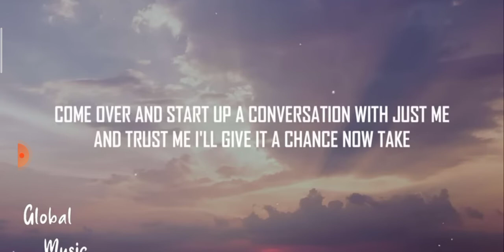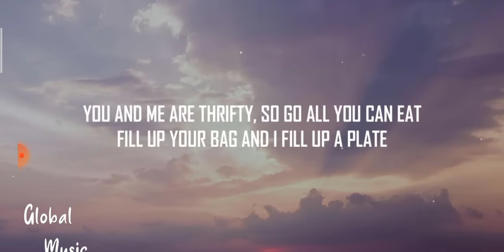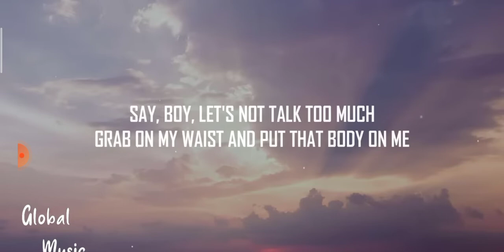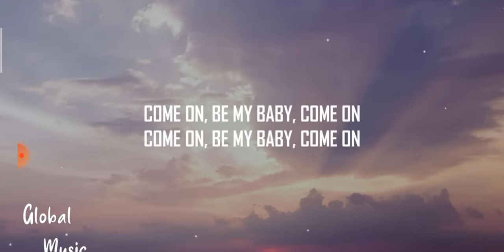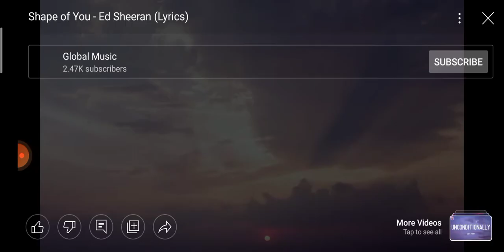Shape of you-Ed Sheeran (Lyrics)